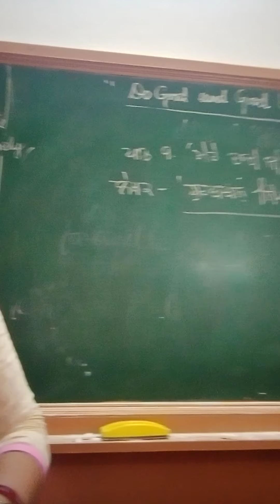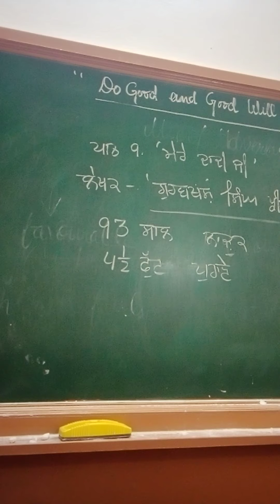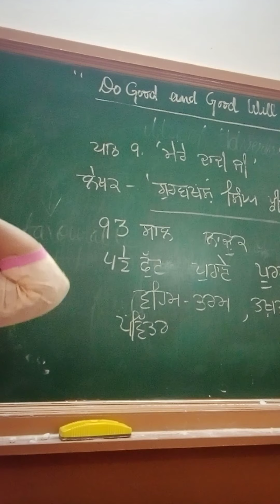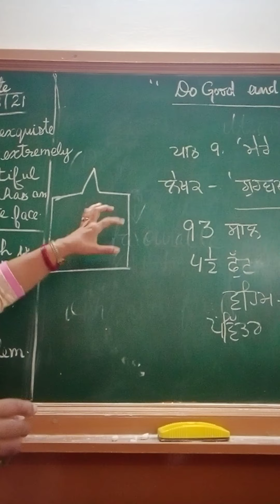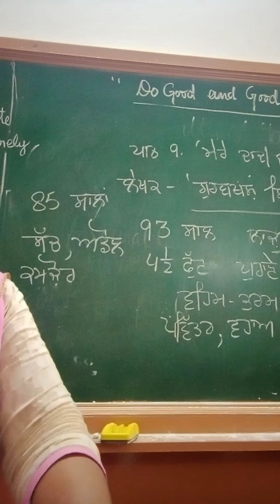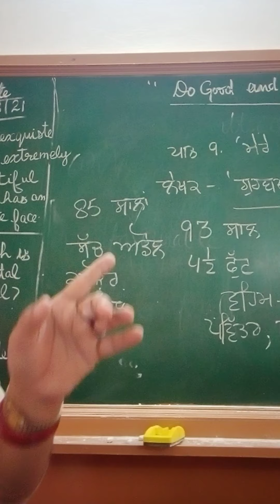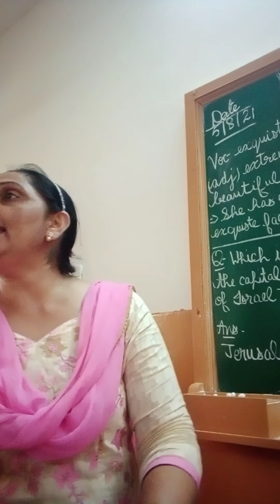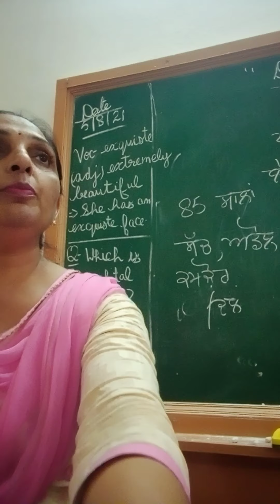Class Vll ਪਾਠ 9 ਮੇਰੇ ਦਾਦੀ ਜੀ (6/8/21)